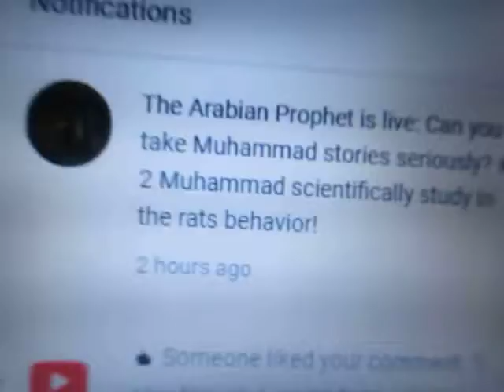The Muslims Deleted a Christian Prince Video For "Hate Speech"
The Muslims got YouTube to remove a Christian Prince video for being "hate speech".  But, WAS it "hate speech"?  I'll post from the hadith to see if Christian Prince was as the Muslims claim.  Here you go:  كتاب بدء الخلق59Beginning of Creation
(15)Chapter: The best property of a Muslim will be sheep(15)باب خَيْرُ مَالِ الْمُسْلِمِ غَنَمٌ يَتْبَعُ بِهَا شَعَفَ الْجِبَالِ
Narrated Abu Huraira:

The Prophet (ﷺ) said, "A group of Israelites were lost. Nobody knows what they did. But I do not see them except that they were cursed and changed into rats, for if you put the milk of a she-camel in front of a rat, it will not drink it, but if the milk of a sheep is put in front of it, it will drink it." I told this to Ka`b who asked me, "Did you hear it from the Prophet (ﷺ) ?" I said, "Yes." Ka`b asked me the same question several times.; I said to Ka`b. "Do I read the Torah? (i.e. I tell you this from the Prophet.)"

حَدَّثَنَا مُوسَى بْنُ إِسْمَاعِيلَ، حَدَّثَنَا وُهَيْبٌ، عَنْ خَالِدٍ، عَنْ مُحَمَّدٍ، عَنْ أَبِي هُرَيْرَةَ ـ رضى الله عنه ـ عَنِ النَّبِيِّ صلى الله عليه وسلم قَالَ ‏ "‏ فُقِدَتْ أُمَّةٌ مِنْ بَنِي إِسْرَائِيلَ لاَ يُدْرَى مَا فَعَلَتْ، وَإِنِّي لاَ أُرَاهَا إِلاَّ الْفَارَ إِذَا وُضِعَ لَهَا أَلْبَانُ الإِبِلِ لَمْ تَشْرَبْ، وَإِذَا وُضِعَ لَهَا أَلْبَانُ الشَّاءِ شَرِبَتْ ‏"‏‏.‏ فَحَدَّثْتُ كَعْبًا فَقَالَ أَنْتَ سَمِعْتَ النَّبِيَّ صلى الله عليه وسلم يَقُولُهُ قُلْتُ نَعَمْ‏.‏ قَالَ لِي مِرَارًا‏.‏ فَقُلْتُ أَفَأَقْرَأُ التَّوْرَاةَ

كتاب الزهد والرقائق55The Book of Zuhd and Softening of Hearts
(11)Chapter: Mice Are A Transformed Race(11)باب فِي الْفَأْرِ وَأَنَّهُ مَسْخٌ
Abu Huraira reported that Allah's Messenger (ﷺ) said:

A group of Bani Isra'il was lost. I do not know what happened to it, but I think (that it 'underwent a process of metamorphosis) and assumed the shape of rats. Don't you see when the milk of the camel is placed before them, these do not drink and when the milk of goat is placed before them, these do drink. Abu Huraira said: I narrated this very hadith to Ka'b and he said: Did you hear this from Allah's Messenger (ﷺ)? I (Abu Huraira) said: Yes. He said this again and again, and I said: Have I read Torah? This hadith has been transmitted on the authority of Ishaq with a slight variation of wording.
Reference  : Sahih Muslim 2997 a
In-book reference  : Book 55, Hadith 79
USC-MSA web (English) reference  : Book 42, Hadith 7135
  (deprecated numbering scheme)

  (deprecated numbering scheme)